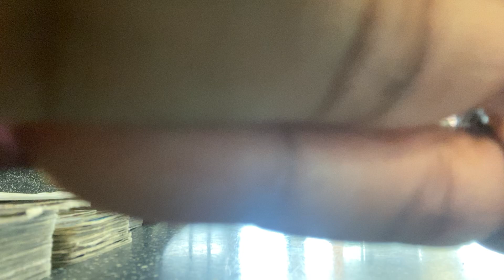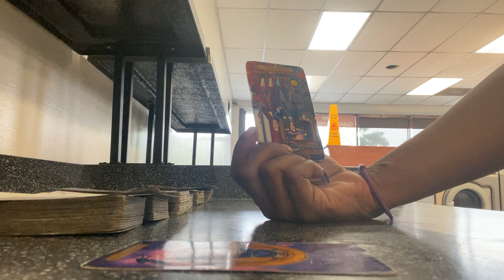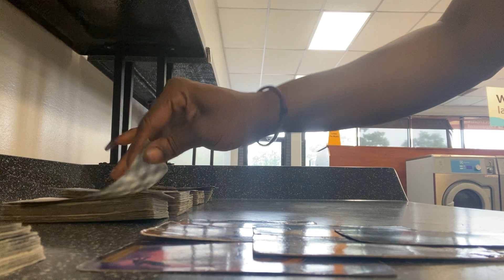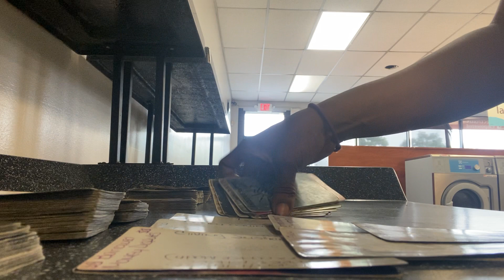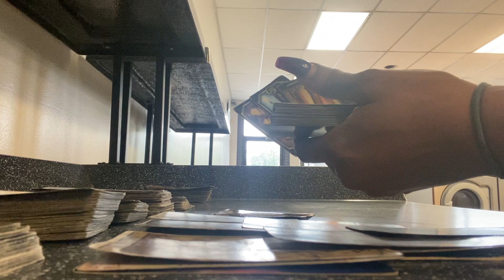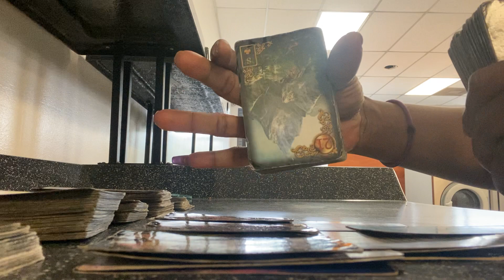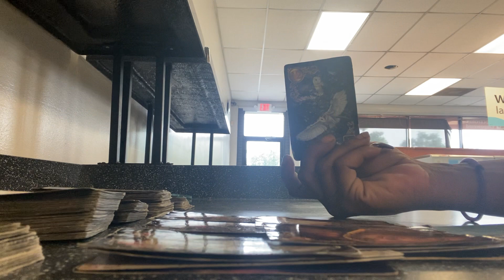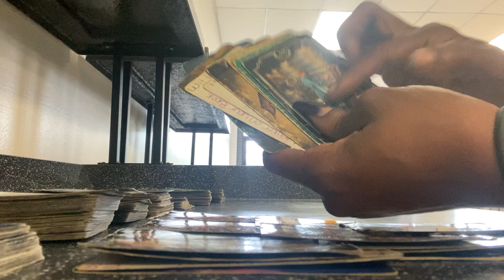🧐AQUARIUS👉🏽BLOOD WITCH/RELATIVE WIT DA SHITS💩💩GTS POINTED OUT🤔